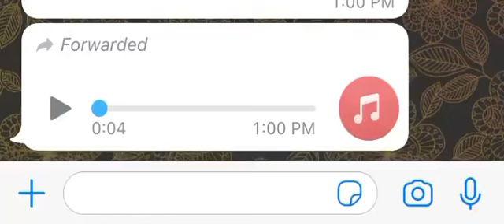Maryam mawaz new leaked voice note | maryam nawaz